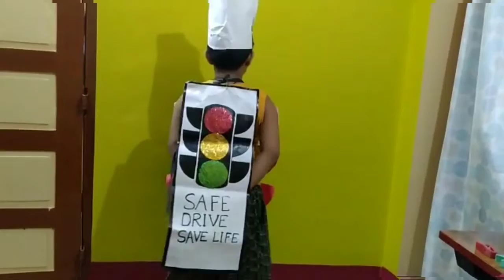Archisman Datta from West Bengal || creative activities jai ho || Right way of knowledge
Name-Archisman Datta Age-7  Class-ll uttardinajpur West Bengal.Catagory of talent-Creative activity

We are thankful to those who come & give their best talent here & we are working for your upliftment so that we may grow with you.

We give a lot of opportunities to organise Online Talent Show.